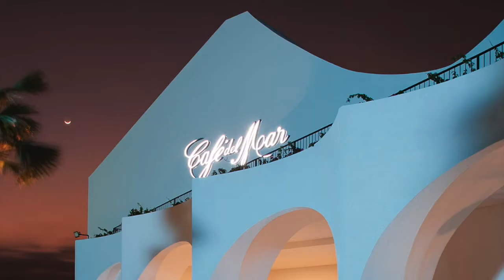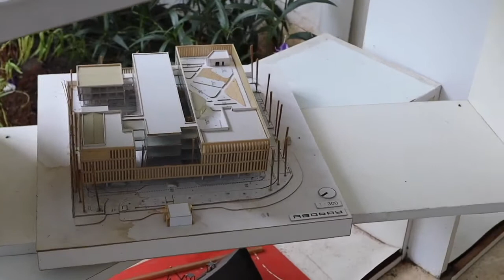FFFTEEN :15 TAHUN ABODAY :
Pameran maket 15 Tahun perjalanan biro arsitek Aboday.
Berlangsung pada tanggal 15-30 April 2021 di halaman firma Aboday.
Rafaed David menerangkan beberapa maket yang dipamerkan, maket yang terbangun, maupun yang sudah diberikan kepada klien tapi tidak bisa dibangun karena banyak hal.